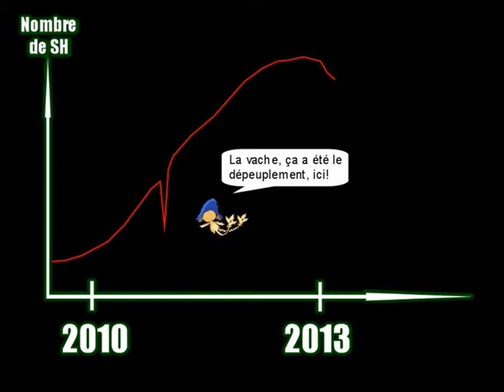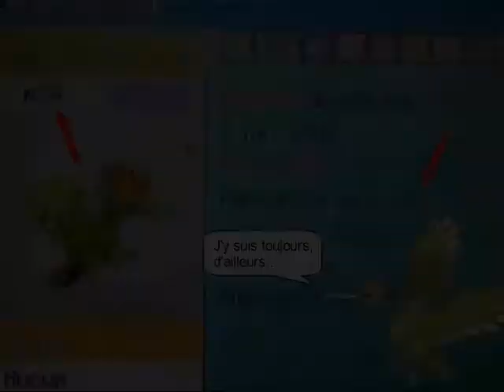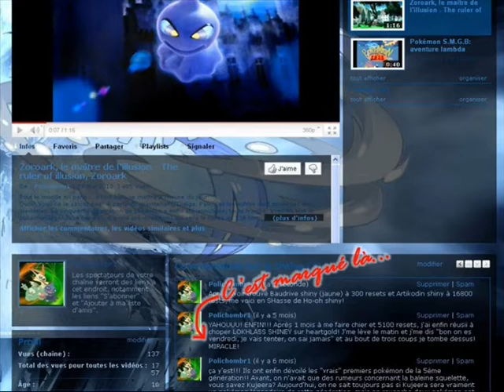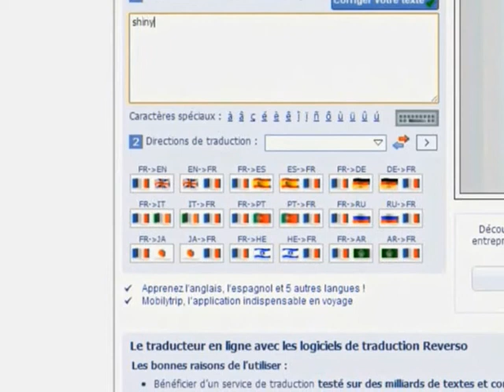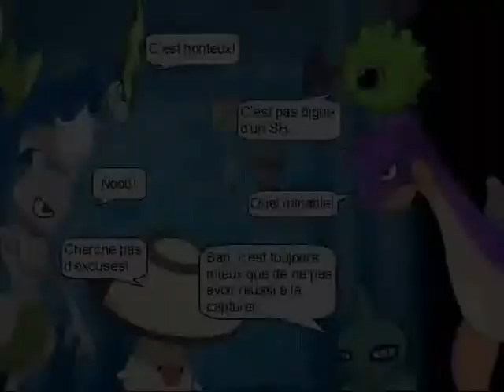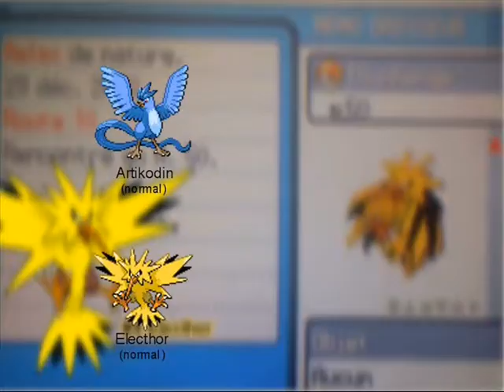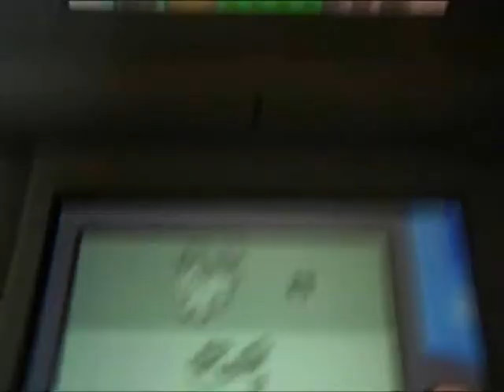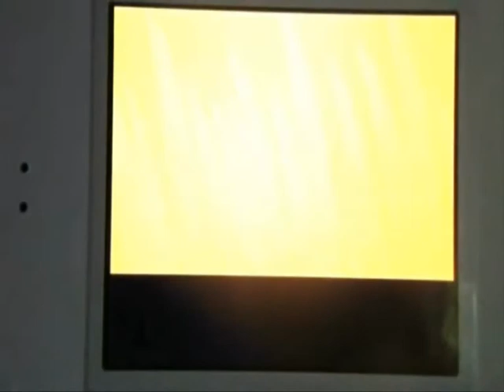Histoire d'un Shiny Hunter / Shinies exclusifs [Special 50 videos]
50 vidéos... Le temps a décidément passé depuis mes débuts sur YouTube.

Et tant qu'on en parle, vous vous souvenez de la façon dont on shassait il y a quelques années? Parce que moi oui!
À travers cette vidéo, je compte donc vous raconter mes début dans cette activité sublime (quoi qu'un peu inutile) qu'est le Shinyhunting.

Shinies exclusifs:

 -Ponyta (15:46)

 -Tarsal / Ralts (17:58)